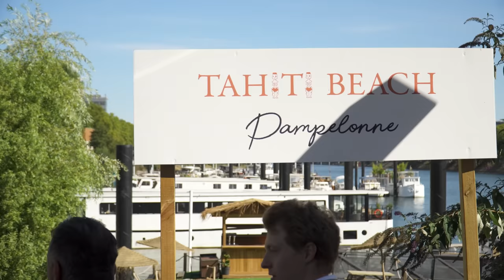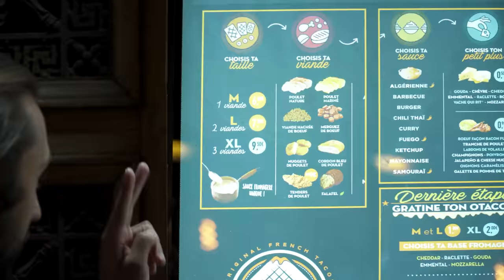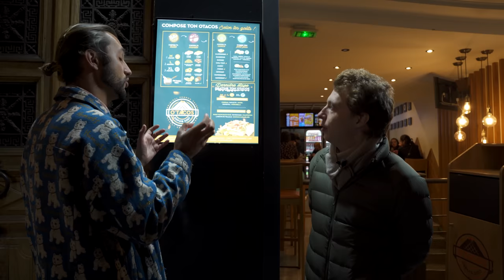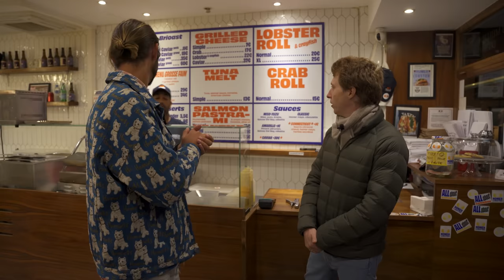3 МЛН $ ЗА РЕСТОРАН / ФРАНЦИЯ / ИСТОРИЯ УСПЕХА. Отель за миллионы, офис на яхте и бродяга на вокзале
Молина Надежда
Директор агентства недвижимости в Париже

Ян Полянский
Создатель и администратор главного эмиграционного сообщества «Пора валить»

Белобров Владимир
Трансфер по Европе и Франции

На канале "Павел Гительман" вас ждет новый выпуск про жизнь во Франции и реальные истории успеха уникальных людей.

Мы познакомились с человеком, который начинал с разносчика пиццы, а сейчас у него 8 ресторанов, один из которых стоит 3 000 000 евро и офис на яхте! Поговорили с героем, который добровольно решился стать бомжом в Париже. Взяли интервью у хозяйки трёх отелей во Франции, общей стоимостью более 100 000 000 евро, но которая вынуждена до сих пор слушать приказы своей матери. И попробовали понять, можно ли прокормится на 10 евро в день в одном из самых дорогих городов Европы. И почему булочные - это настоящее искусство во Франции.

Вы узнаете больше про бизнес во Франции и то, как добиться успеха с нуля. Как живут французские мультимиллионеры и какая у них философия? Как возможно из бродяги стать актером кино? И в чем же секрет притягательности Парижа.

Гительмания — это проект о встречах с выдающимися людьми. Цель проекта - познакомиться с топ-500 самыми талантливыми людьми планеты и поделиться мышлением, историями этих людей со всеми, кому важно развитие. Приглашаю вас познакомиться с выдающимися людьми, учиться, открывать полезные идеи и решения для вашей жизни.

Павел Гительман, автор проекта, основатель рекламного агентства RTA ), входит в ТОП5 агентств России.

0:00:00 - Вступление
0:00:43 - Вероник, владелица отеля Hotel Raphael
0:01:51 - Первые недели Эдуарда в Париже
0:03:39 - Аким, владелец сети ресторанов
0:05:27 - Уличная еда Парижа
0:07:21 - Авторские курсы голоса и речи
0:08:40 - Внутри отеля
0:10:43 - История Эдуарда
0:14:02 - Офис на корабле, история основания бизнеса Акима
0:17:08 - Удивительные факты о еде Франции
0:20:18 - Идея YouTube канала, Telegram канал
0:21:55 - Отель и пандемия, карьера Вероник
0:23:56 - Бытовые условия Эдуарда
0:26:40 - Карьерный путь Акима
0:29:29 - Элитная недвижимость в Париже
0:31:06 - Самое дешевое место в Латинском квартале
0:35:12 - Виды с террасы, личная философия Вероник
0:38:19 - Сообщество водителя Яна
0:39:00 - Общежитие, работа в ресторане
0:42:11 - Концепция ресторана, покупка отелей
0:45:55 - Цены на еду в Париже, булочная
0:51:10 - Работа в семейном бизнесе, наем работников
0:55:51 - Первая русскоязычная радиостанция во Франции
0:59:21 - Управление коллективом, впечатления о Франции
1:04:10 - Мишленовские рестораны, Гирос
1:12:16 - Голубая гостиная, свобода выбора Вероник
1:15:58 - Два года неопределенности
1:19:14 - Дом-баржа Акима, его формула успеха
1:25:37 - O’Tacos
1:29:41 - Королевский номер, выбор менеджера
1:34:42 - Цель, возможности, уверенность
1:37:22 - Обзор дома-баржи
1:39:08 - Главные принципы ресторанного дела, французская кухня
1:42:59 - Фастфудный лобстер
1:46:45 - Советы по открытию отеля, послание потомкам
1:49:45 - С чего начать исполнение мечты?
1:52:04 - Послание потомкам